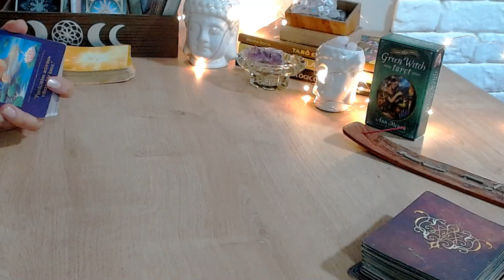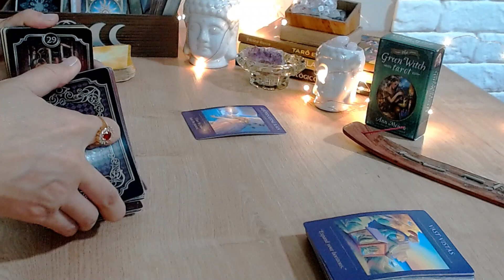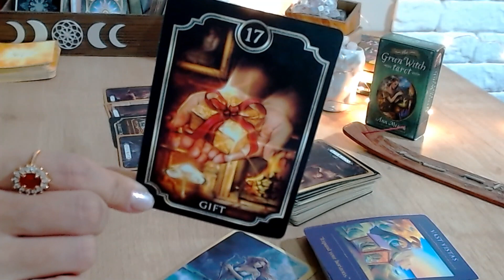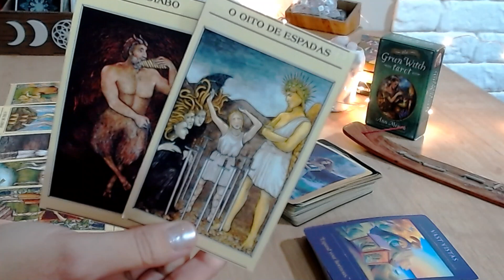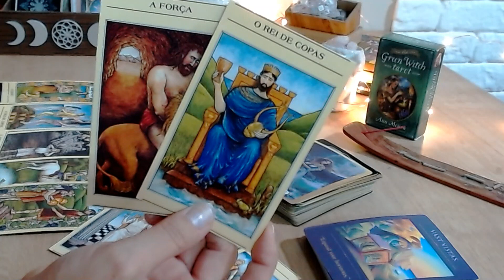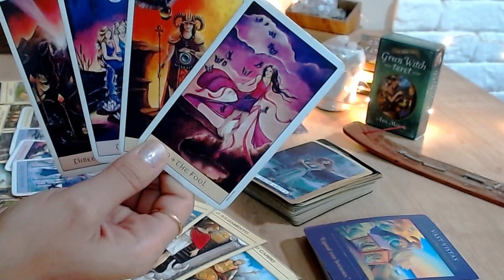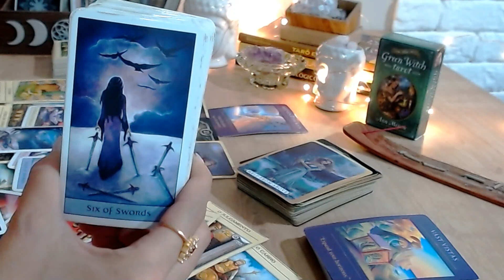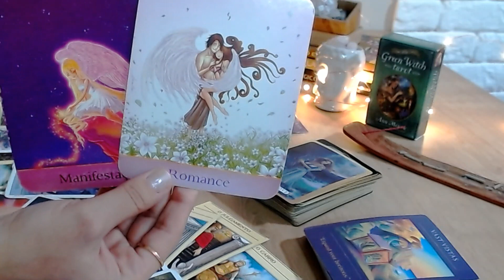♎ Libra ✨💗 Manifestando um NOVO AMOR. SE PREPARA, VAI SER FORTE O QUE CHEGA!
Previsão de tarô intuitivas para Sol, Lua, Ascendente, Vênus e Júpiter para o signo de libra